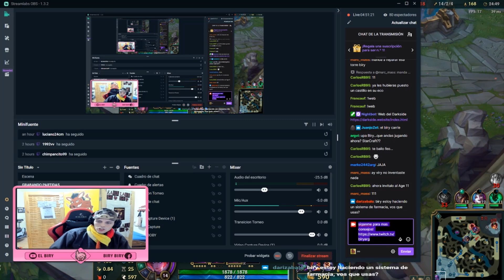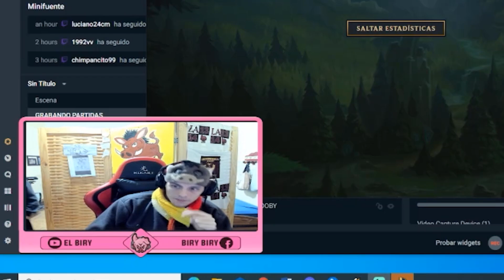UN LOLCITO DESPUES DE 2 AÑOS. RANKEANDO EN PLATINO CON EVE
DESPUES DE  2 años de no jugar al LOL , nos mandamos una ranked con el amigo chopi para probar a ver si las manos siguen funcionando y si mi eve es lo que era!